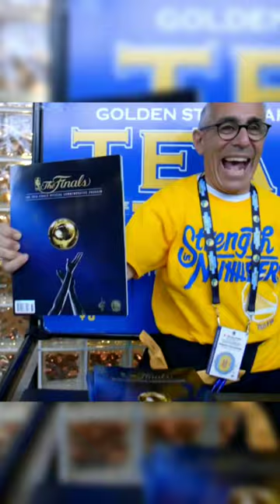Greatest Series of ALL-TIME... 🤩